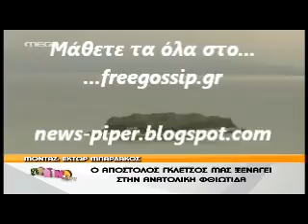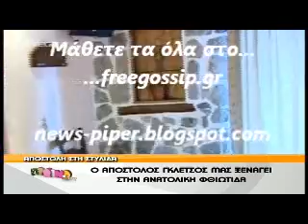Ο Α.Γκλετσος στο Πρωινο Mou 3